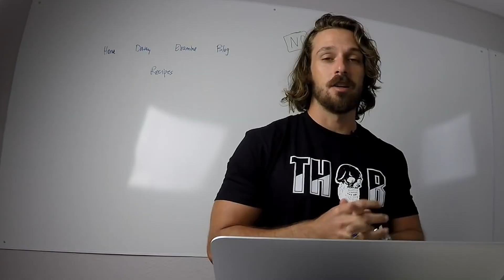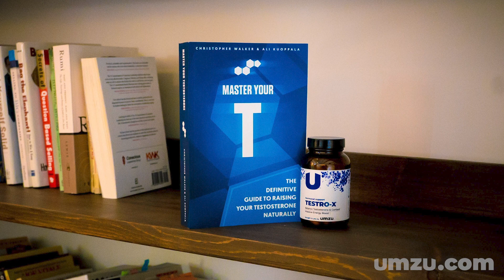Testosterone 101: How To Increase Testosterone, LH, and FSH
Will your body naturally produce enough testosterone to keep your levels where they are if you were to stop using TRT?

No, it won’t. At the very least it will take a significant amount of time to restore your natural endocrine function.

Testosterone is the principal male hormone. An androgen.

It is found in both males and females, and acts anabolically. While females naturally produce small amounts of testosterone, and have far greater sensitivity to the introduction of additional testosterone into their systems, males, clearly, are where testosterone is most prevalent (7- 10+ times the natural amount of females), and in whom higher testosterone is most often desired.
It is secreted in the tests of males, and ovaries of females, with small amounts also coming from the adrenal glands.

Testosterone gets to work, in both males and females, before we’re even born and carries out its influence heavily first during the s-xual diﬀerentiation process, then into infancy, prepubescence, puberty, adolescence, and adulthood.
T plays a role in many processes in the body, one of the more prominently known being spermatogenesis.

Without the presence of testosterone and/or the androgen receptor, spermatogenesis can’t proceed past meiosis. In non-sciency terms, you’re infertile.
So now that we know where testosterone is produced, let’s venture a guess at what may be the cause of low testosterone production.

There are two common culprits, and they’re medically recognized as primary and secondary hypogonadism.

The first, primary hypogonadism, is caused by deficient testosterone production in the tests.

The second, secondary hypogonadism, is caused by hypothalamic- pituitary irregularities. They regulate your endocrine system. So for example, secondary hypogonadism can be caused when a piece of this puzzle isn’t functioning properly. I’m of the opinion that these processes (primary + secondary hypogonadism) do not operate independently, as evidenced by the strong influence of the hypothalamus and pituitary gland on the gon-ds directly.
So in the end, it all comes back to brain health. And therefore... gut health.
Your gut is your second brain. And you can directly influence its health with what you put into your body for nutrition.

NOW we’re getting somewhere.

You’ll recall that testosterone is produced in the tests by cells called Leydig cells. The average plasma concentration of testosterone in human males typically falls between the range of 200 – 1000 ng/dl. In terms of timeline vs plasma concentrations over a lifetime, T levels
rise sharply during adolescence, peak in a man’s 20′s, then begin a slow decline with age.
While its most potent and widely recognized eﬀect on the human male body is its influence over the growth/development of s-xual tissues, your testosterone level is also a good indicator of lean body mass (ie. muscle) potential, with the right stimuli. Elevated testosterone levels will increase red blood cell production, bone density, sugar uptake into muscle tissue, muscle glycogen storage, and protein synthesis associated with muscular growth.

The Feedback Loop
The cascade of events leading to testosterone production begins in the hypothalamus with the release of GnRH (gonadotropin releasing hormone) which acts on the pituitary to produce two hormones: LH (luteinizing hormone) and FSH (follicle stimulating hormone). These are the gonadotropins.

Once in the bloodstream, LH makes its way to the testicles where it exerts its influence on the Leydig cells, triggering a series of events that turns cholesterol into testosterone.

As testosterone levels increase, LH production & transport slows. A negative feedback loop.
The body and brain are communicating constantly in order to regulate important processes. This is one of countless feedback loops (there are many positive feedback loops as well) in the human body.

With this negative feedback loop, the brain can constantly keep hormone levels in check – in this case, testosterone, LH, FSH, and GnRH – under normal, healthy circumstances. When a problem arises anywhere on this pipeline, be it from a tumor, traumatic stressor, or summative build-up of small, unnoticeable toxic stress (super common) – not only is everything downstream aﬀected, everything period is aﬀected.

Because it’s a loop.

You’ll notice that testosterone doesn’t only linearly exert its influence back on the hypothalamus alone, it can also work directly back on the pituitary (essentially “skipping” a step) if your body is looking to quickly regulate gonadotropin release

At this point we understand that testosterone production is regulated by the brain, namely the hypothalamus and pituitary, via a handful of powerful hormones. And it’s synthesized after a number of intermediate steps, from cholesterol in the Leydig cells. And this process is all tied together in a negative feedback loop.